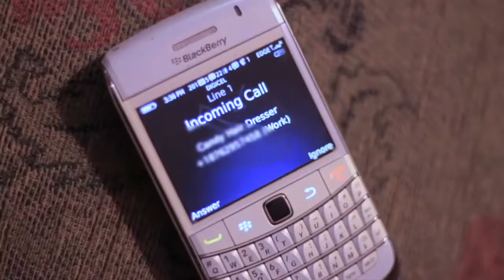D Major Thats What Loves About